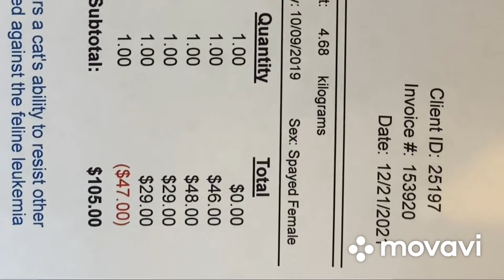Вакцинация / Ветеринарная клиника в США